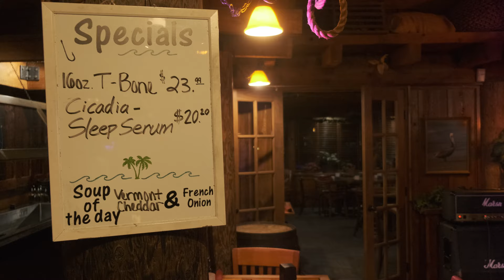Cicadia - Sleep Serum (Official Music Video)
Cicadia:

“The video for the new Cicadia single from upcoming EP “Sleep Serum” is out now!